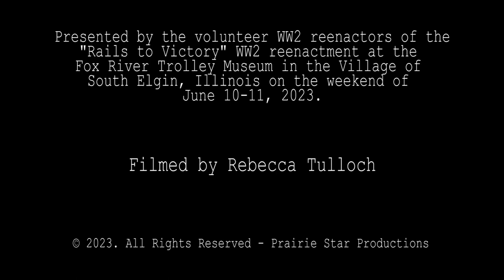Rails To Victory 2023 WW2 Reenactment - D-Day Skirmish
All 4 performances of the D-Day battle skirmish presented at the Fox River Trolley Museum during the "Trolley Adventure" tours presented at the museum during the weekend of June 10-11, 2023.  The Rails to Victory WW2 Reenactment is presented at the museum annually.